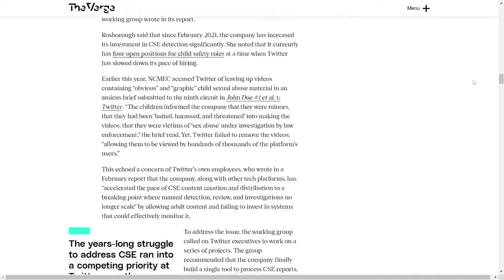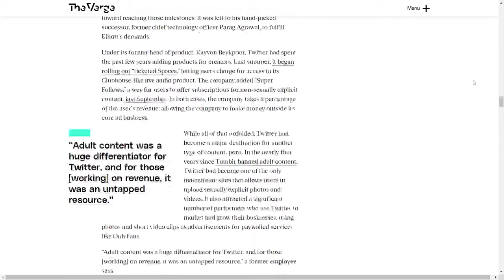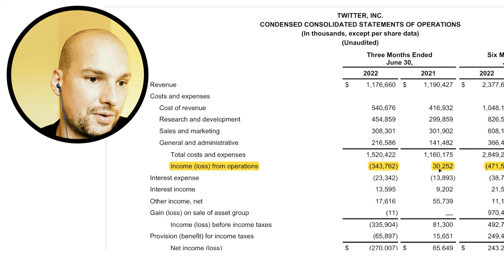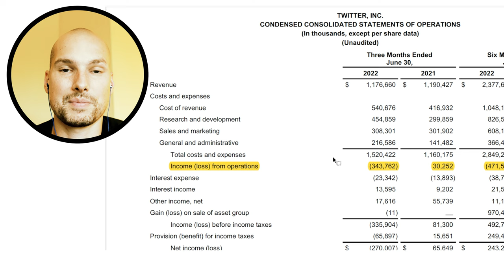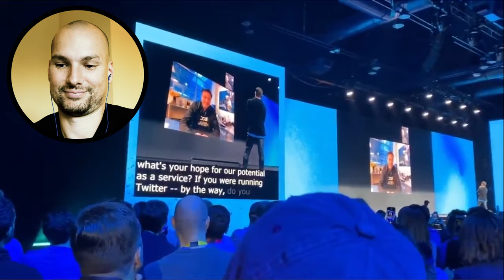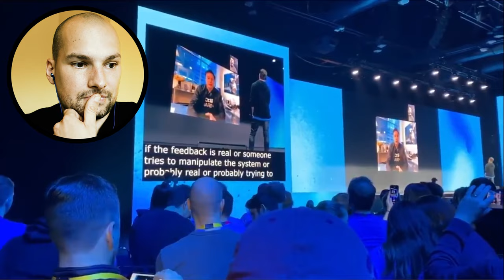How Twitter tried to innovate (but failed)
I am analyzing Twitter’s attempt to monetize adult content like OnlyFans and how it is really bad at content moderation.